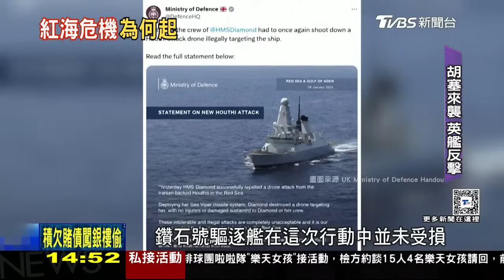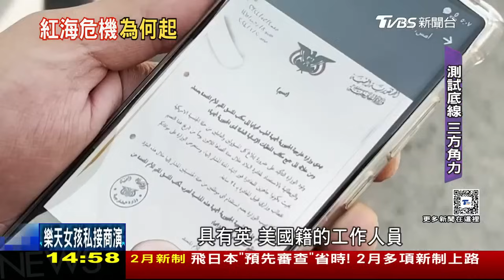以軍喬裝醫護闖醫院 約旦敘利亞邊境美軍殉職LIVE｜1400 以巴戰火再起｜TVBS新聞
以哈衝突傳來最新消息，以色列特工喬裝醫護人員，闖入約旦河西岸一間醫院，聲稱擊殺3名武裝組織"哲寧旅"成員。近日約旦美軍基地遭親伊朗民兵攻擊，造3死34傷，美國總統拜登表示，已經決定如何回應，並表示伊朗應為這項攻擊負責。